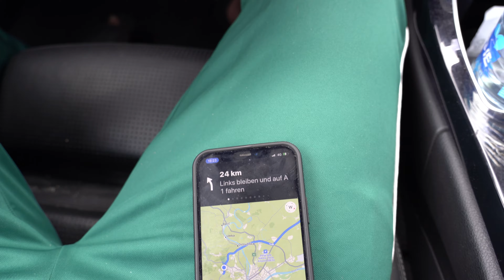GURBET YOLU MIT C63 AMG (600PS)